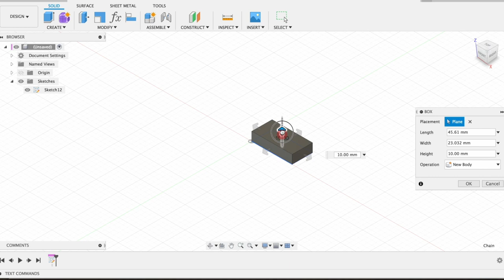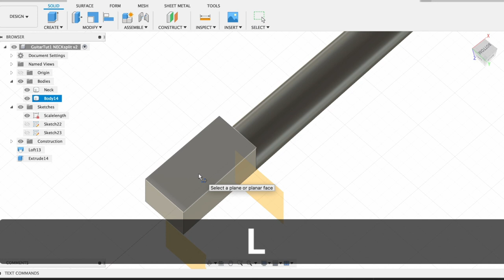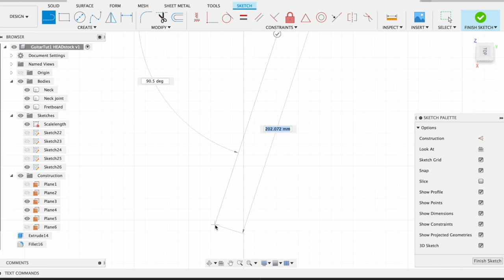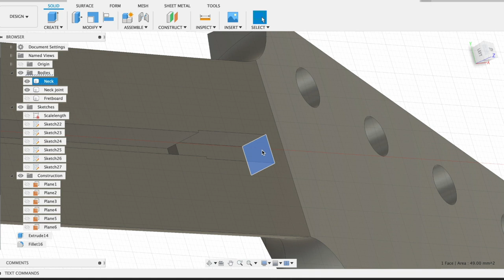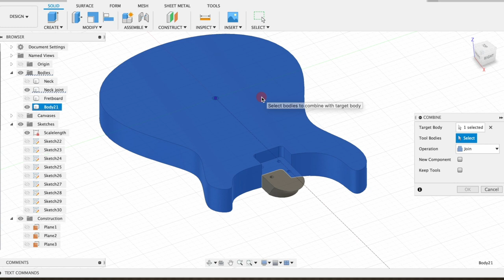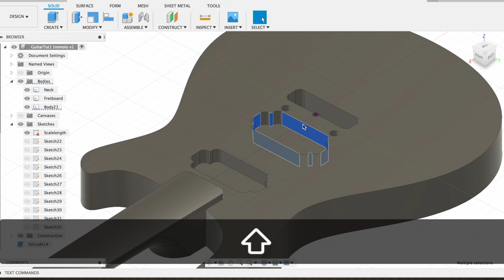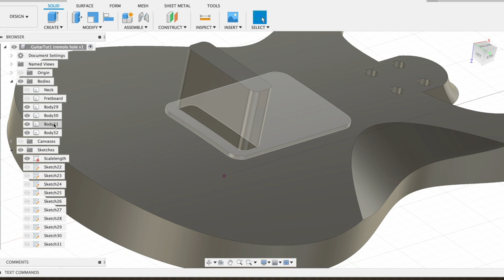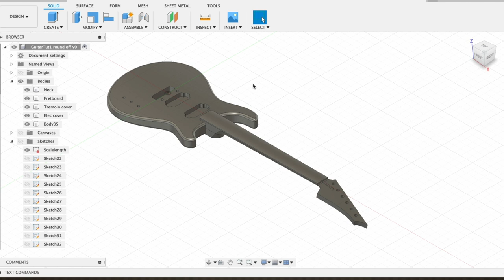Drawing a complete guitar in Fusion360, the extended version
This video is an extended version of my previous design video. I was asked to show keystrokes and mouseclicks more clearly. So here it is, my take on drawing a guitar in Fusion360. I've also made small chapters in the video (see below), so it's easier to see when what part is being created.

Do not consider the design and dimensions as 'set in stone'. I'm sure you can design better looking guitars and use other dimensions than I do :-)

Contents:
00:00 Introduction
00:39 Disabling Design History (and why I do this)
02:36 Drawing the scalelength
03:46 Drawing the neck (construction planes)
04:42 Drawing the neck (fret 0 to 12)
07:19 Drawing the neck (fret 12 to 24)
08:52 Drawing the neckjoint
14:42 Drawing the fretboard
16:49 Drawing the fretboard with a compound radius
18:39 Drawing the headstock
24:57 Adjusting the tunerholes on the headstock
27:57 Drawing the trussrod
30:58 Drawing the screwholes in the neckjoint
35:11 Placing a canvas on the scalelength
37:00 Drawing the body onto a sketchplane
39:57 Extruding the body to height
40:57 Combining neckjoint and body
42:06 Widening the neckjoint for a better fit
43:09 Drawing the pickups
46:55 Drawing the tremolo on the front
51:14 Adjusting the position of the pickups
52:05 Creating a curved body
55:32 Drawing a comfortzone on the backside
57:38 Drawing the tremolocover
1:02:37 Drawing the tremolocavity
1:04:25 Drawing the electronicscover
1:07:39 Drawing the electronicscavity
1:10:12 Finishing up by making round edges